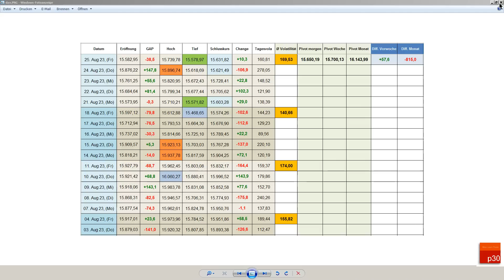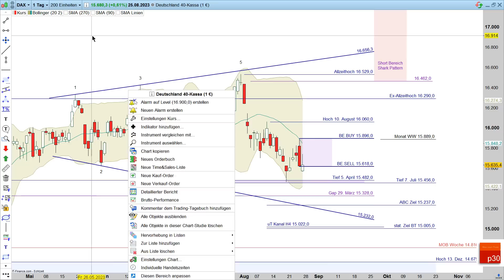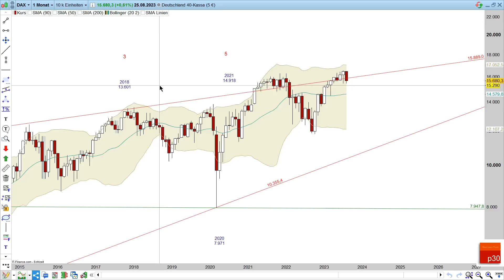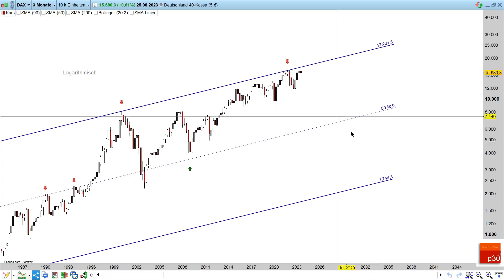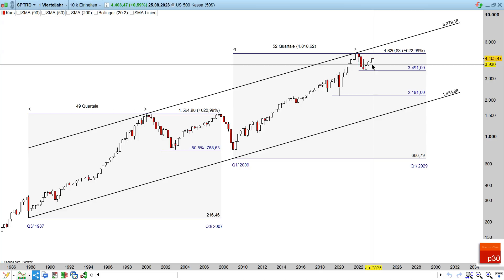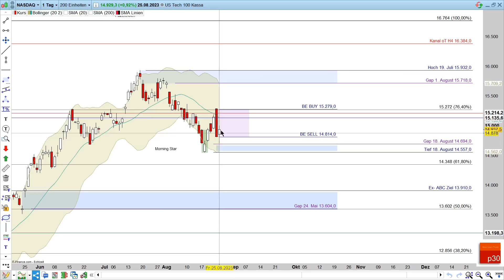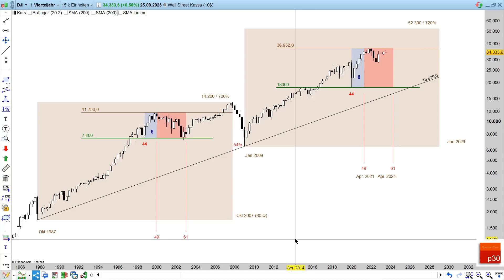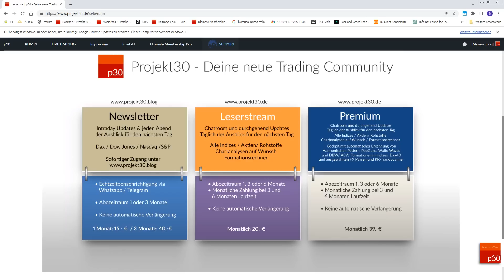Dax Analyse ab 28. August: Alle Indizes und Nvidia im großen Bild!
Der tägliche Ausblick per Newsletter für 15.- Euro monatlich oder 40.- Euro vierteljährlich.
Leserstream und Premium Chat für 20.- und 39.- Euro

00:00 Dax M5 bis Quartal
52:20 S&P, Nasdaq, Dow Jones
1:13:36 Nvidia